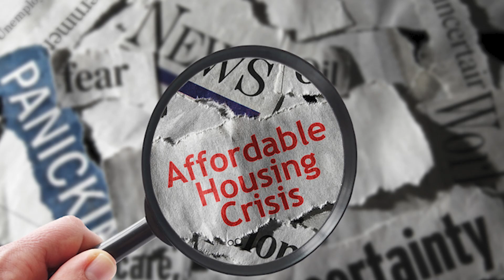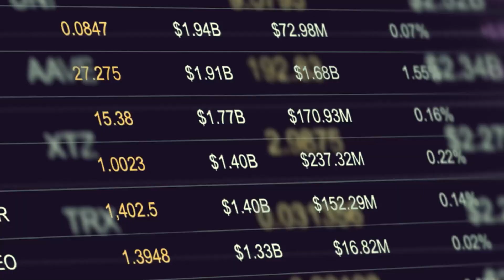10 Most Affordable Places to Live in the US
If affording a house has you stressed and convinced you'll never be able to own a home, then it may be time to expand your search.  This week I share with you the 10 most affordable places to live in the US.  Some of these places may surprise you.

I'm Jackie Baker, a Realtor with Coldwell Banker Realty in Allendale NJ. I serve the Bergen County area and would love to help you with your next home purchase or sale.  Don't live in NJ?  I can connect you with an outstanding realtor in your area!

🏡 Schedule a Zoom Call to talk about selling or buying a home